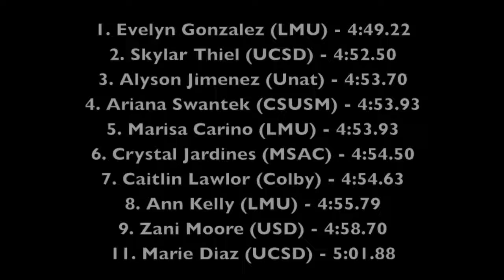Aztec Invite '16 - Women's Open 1500m H3